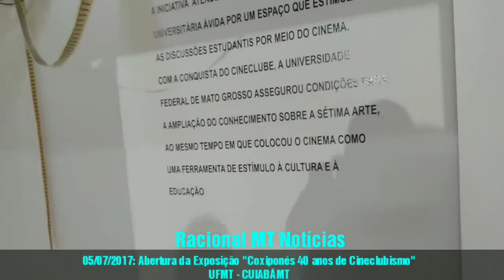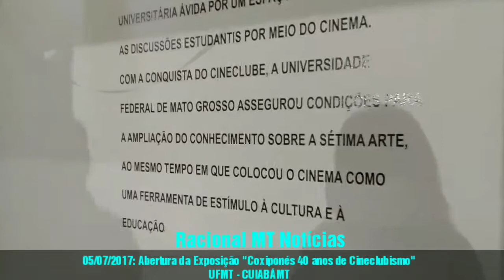CULTURA É BOM PARA TODOS: ABERTURA DA EXPOSIÇÃO: 40 ANOS DO CINECLUBE COXIPONÉS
CUIABÁ, 05 DE JULHO DE 2017

05/07/2017: ABERTURA DA EXPOSIÇÃO "COXIPONÉS 40 ANOS DE CINECLUBISMO".

A LIBERDADE DE EXPRESSÃO É UM DIREITO FUNDAMENTAL DO SER HUMANO.

LOCAL: CUIABÁ -  UFMT/MT